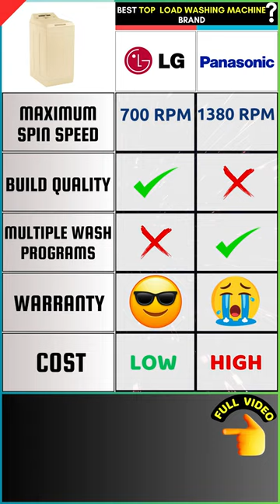Best Top load Washing Machine 2024✅toploadwashingmachine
You'll see the Comparison of Best Top load Washing Machine 2024 Brands LG vs Samsung vs Panasonic vs Whirlpool Buying Decision.